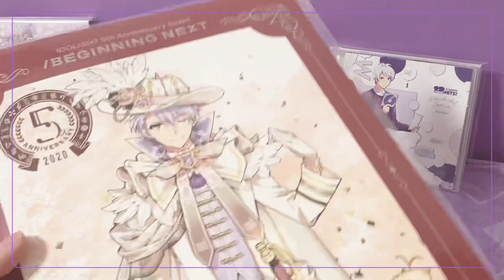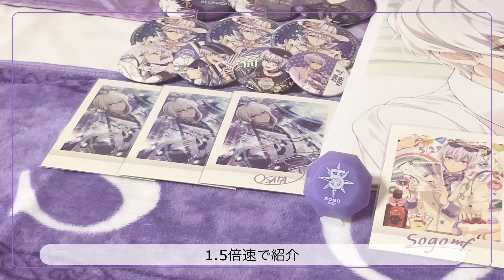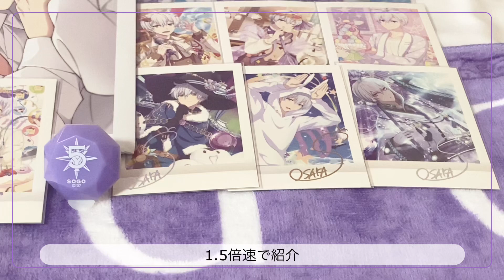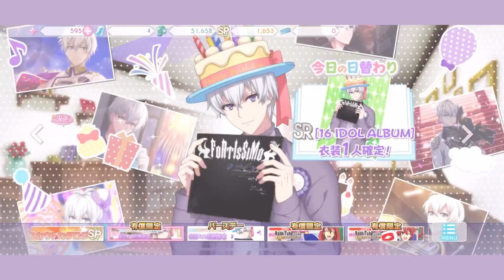【Vlog】逢坂壮五 Happy Birthday 〜最推しの誕生日をお祝いする日〜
壮五くん お誕生日おめでとう🎉

ご来店ありがとうございます。赤羽類と申します。

◾︎立ち絵素材
 わたおきば